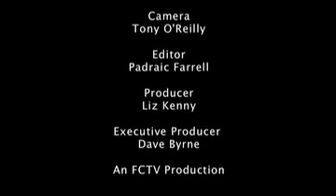skerries soundwave music festival 360x216